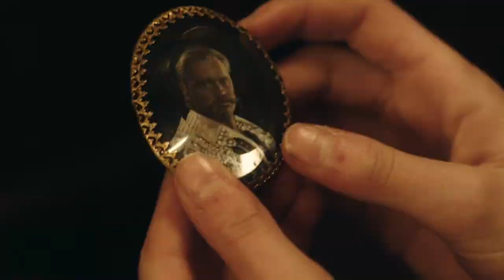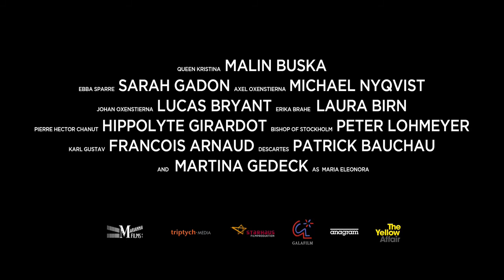The Girl King - Official Trailer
This lush English-language period drama recounts the life of Sweden’s Queen Kristina, an enigmatic, flamboyant, and unpredictable woman centuries ahead of her time who ascended the throne at age six, was raised as a prince, and strived to bring peace and education to her country—while pursuing an illicit romance with her female royal attendant. Growing up as a tomboy with a strong intellectual appetite, young Kristina (an electric Malin Buska) finds herself thrown into a political frenzy as a teenager.